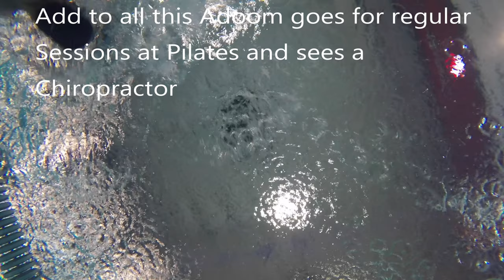Adam gets physical. South African top Kneeboarder and his winning ways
Adam (Adoom to his mates) Shapiro has been a feature of South African kneeboarding since the middle 80s. As a young teenager he got pulled into the kneeboarding club in Durban, the Natal Kneelos, and has remained one of the strengths in the sport at all levels. Adoom has been the number one seed in the national team, he's made provincial and national finals. But he's never won a major event. Until the Westside Invitational 2021. Oh, he's threatened, he's come second more times than a bridesmaid. One thing that is remarkable about Adoom is his training regime and his focus on body health, fitness and success. We hope you enjoyed this video. I don't know all the contributing photographers and videographers but thank you to you guys too.